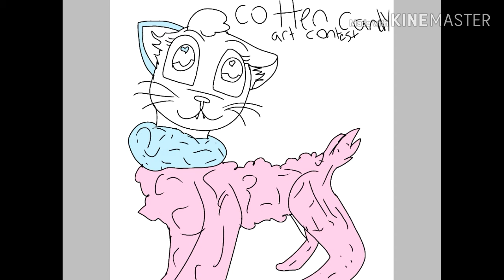cottoncandyskyssotasty own art contest (OPEN!!)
Hello welcome to my art contest so you must use cotton candy aka the video you watched so you must use what I drawed so ok here are the rules
*NO tracing
*use what is on the drawing
*backround is aloud
*must use this music called cotton candy skys
*please do not beg me to pled me to make you the winner I will not allow and if you keep doing it I'll kick you out of the art show
* please do not have blood, gore, or anything bad
* please do your own drawing and put effort in and don't try to be lazy
* do not AND I MEAN DO NOT tell the other people who joined that you have won OR tell them to quit

I am giving you warnings if you break the rules

So ok here's what the winners get
1. A animation meme I'll be doing and adding you in
2. A drawing of you
3. Tiny meme

It's is due in November 10th you all have enough time to finish the drawing I will give you four extra days if you are a tiny bit late

          I hope you all a good time and hope!